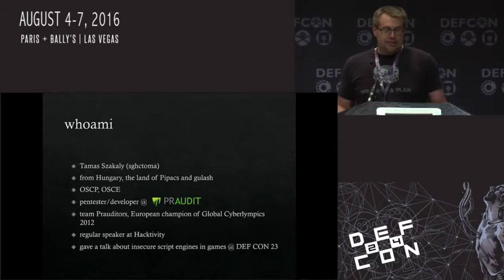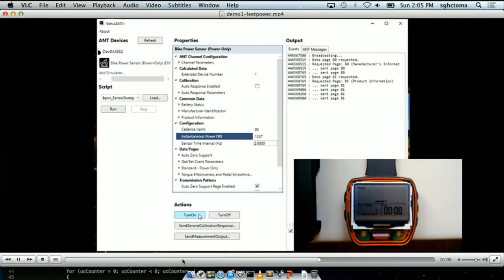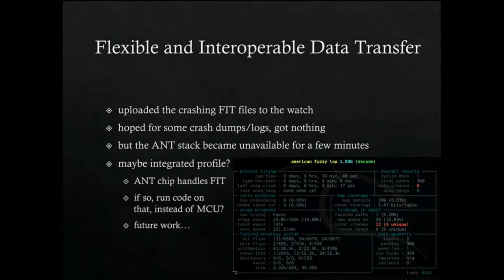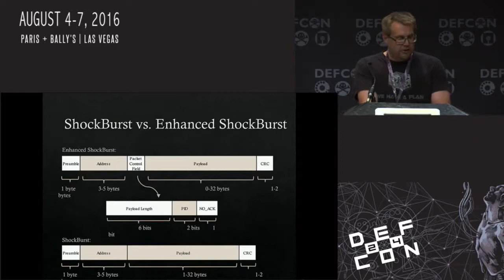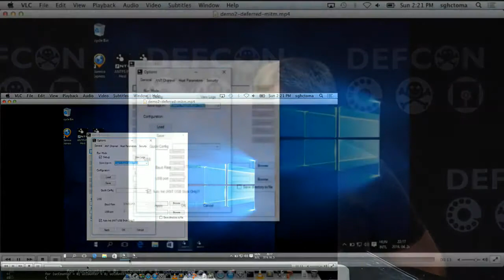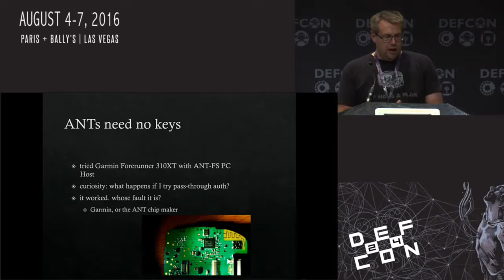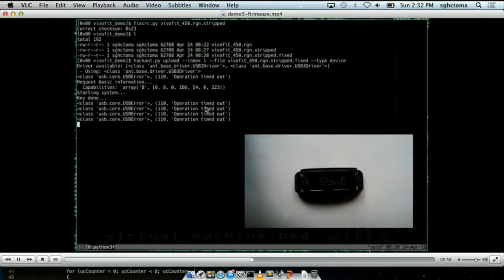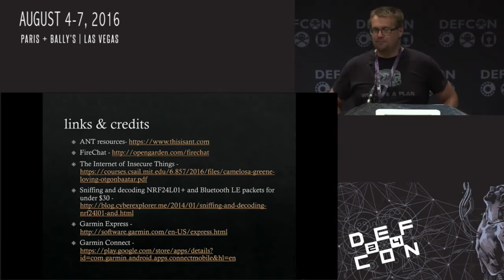DEF CON 24 - Tamas Szakaly - Help! Ive got ANTs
As stated in my bio, besides computer security I also love flight simulators and mountain biking. Last year I gave a talk about hacking a flight simulator (among other games), it was only fitting to research something related to my other hobby too. Old day's bike speedometers have evolved quite a bit, and nowadays a lot of bikers (swimmers, runners, ers) do their sport with tiny computers attached to them. These computers do much more than measuring speed: they have GPS, they can store your activities, can be your training buddy, and they can communicate with various sensors (cadence, power meter, heart rate monitors, you name it), mobile phones, each other, and with PCs. One of the communication protocols used by these devices is ANT. Never heard of it? Not surprising, it is not very well known despite being utilized by a lot of gadgets including, but not limited to sport watches, mobile phones, weight scales, some medical devices, and even bicycle lights and radars. When I bought my first bike computer I rationalized it with thoughts like ‘this will help me navigate on the mountain’, or ‘I can track how much I've developed’, but deep down I knew the real reason was my curiosity about this lesser known, lesser researched protocol.

One of my favorite kind of weaknesses are the ones caused by questionable design decisions, and can be spotted without actual hands-on experience with the product itself, just by reading the documentation. Well this is exactly what happened here, I had some attack vectors ready and waiting well before I received the actual device. To top it all, I've also found some implementation bugs after getting my hands on various Garmin devices.

After a brief introduction to the ANT, ANT+ and ANT-FS protocols, I'll explain and demo both the implementation and the protocol weaknesses and reach the already suspected conclusion that ANT and the devices that use it are absolutely insecure: anybody can access your information, turn off your bike light, or even replace the firmware on your sport watch over the air.

Bio:
Tamas is the lead IT security researcher at PR-Audit Ltd., a company focusing mainly on penetration testing and SIEM software developing. Previously he participated in a cooperation between ELTE Department of Meteorology and the Paks Nuclear Power Plant Ltd. which goal was to develop TREX, a toxic waste emission simulator using CUDA. The scene from RoboCop where the kid defeats the evil robot with just a laptop and a serial cable made a huge impression on him, and after seeing the movie, his path was set: he was bound to be a hacker. His first experiences in this field involved poking around various copy protection schemes, and for this day his favorite areas of expertise are the ones that require some mangling of binary files. Besides computer security he also loves mountain biking and flight simulators.